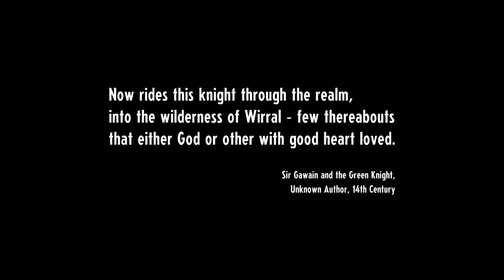Cassette Beasts - Playthrough Part 1 - A Strange New World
Part 1 in my playthrough of the fantastic monster collection game Cassette Beast. Played on pc via games pass. Enjoy the video.

Hello folks the name is Glass and I'm a video game enthusiast and general nerd. Some games may be old or some may be new, but they will always be my passion. In short this channel is simply a place to relax have a laugh and watch some games.